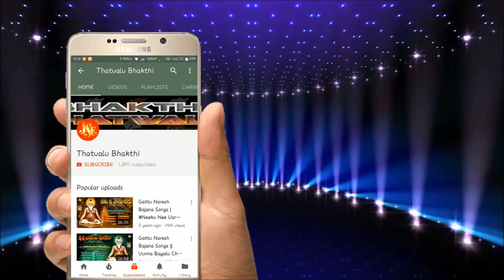K.Gorappa Bajana Thatvalu | Guru Swamyi Thatvalu | Varunincha Lenamma|| Jayasindoor Bhakthi Thatvalu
మా ఛానల్ ప్రసారమయ్యే వీడియోలు మీకు వాట్సప్ లో కావాలి అనుకుంటే ఈ లింకుని ప్రెస్ చేయండి Follow this link to join my WhatsApp group మీరు జయసిందూర్ భక్తి తత్వాలు చానలో అప్ లోడ్ చేయాలన్నచేసిన వీడియోస్ వాటేస్ అప్ లో పొందాలన్న సంప్రదించండి ఈ Mobile No: తో సంప్రదించండి